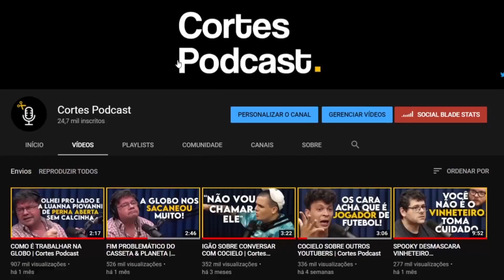TEMPOS DIFÍCEIS DO PODPAH | Cortes Podcast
Vídeo original:
MÍTICO (Podpah) - Mais que 8 Minutos #139